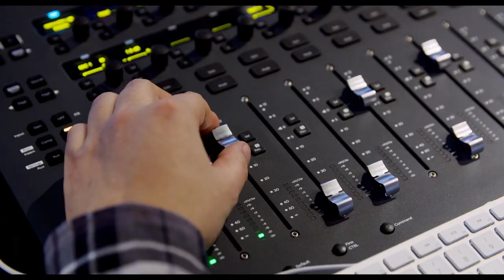TABALUGA Musikclip & Trailer Deutsch German (2018)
Offizieller Musik-Clip & Trailer zu Tabaluga - Der Film

Mit Tabaluga - Der Film bringt Sven Unterwaldt das berühmte Drachen-Musical von Peter Maffay als 3D-Animationsfilm auf die große Leinwand.

Handlung von Tabaluga - Der Film
Tabaluga ist ein kleiner Drache, der unter der Obhut seines Adoptivvaters, dem Raben Kolk, in Grünland aufwächst. Hier führt er ein zufriedenes Leben und hat gute Freunde wie den Marienkäfer Bully. Nur eines fehlt Tabaluga zu seinem großen Glück: Jeder Drache sollte Feuer speien können, doch ihm ist das bisher noch nicht gelungen.

Eine ganz andere Bedrohung zieht derweil am Horizont auf: Arktos, der furchtbare Herrscher des weit entfernten Eislandes, will auch die Heimat des kleinen grünen Drachen mit Eis überziehen. Als Tabaluga nach Eisland gelockt wird, trifft er dort allerdings nicht nur auf den gefährlichen kalten Gegner, sondern auch auf die Eisprinzessin Lilli, in die er sich verliebt. Kann ihre gemeinsame Zuneigung die Bosheit von Arktos besiegen und Tabalugas inneres Feuer entzünden?